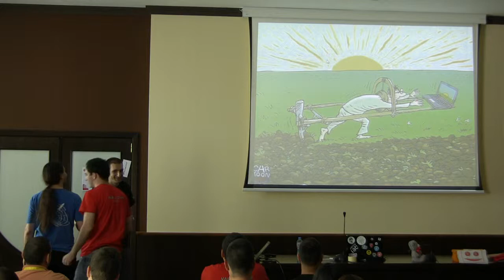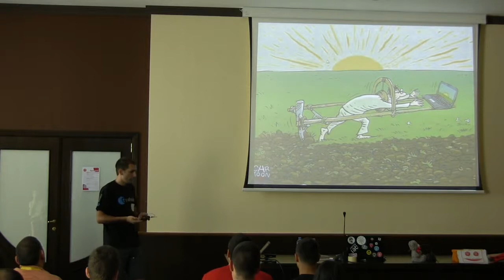08 - 05 IT село - Иван Куков